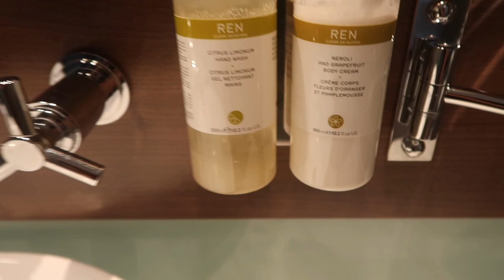LIFE UPDATES + MANCHESTER VLOG! How to Shoot as an Influencer, Brand Events + Room Tours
hey guys, hope you're well... just wanted to share a few updates with you + also a fun Manchester trip!!

all outfits shot will be on my insta too: @jessicaleaming_

0:00 intro
4:17 business updates
7:54 personal life updates
12:04 manchester hotel tour
13:06 outfits
14:38 Mars the label event
15:00 moving hotels
17:46 new hotel tour
21:00 dinner
22:08 tired lol
24:12 spa mornings
26:14 leaving + trafford
28:42 home